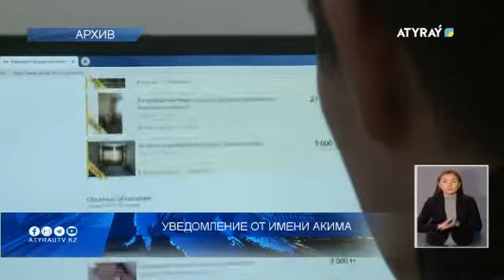Уведомление от имени акима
От имени акима Жылыойского района неизвестные распространили сообщение. Как стало известно, мошенник разместил в профиле своего номера в мессенджере WhatsApp фотографию акима Жылыойского района Жумабека Каражанова, от имени которого написал сообщение нескольким людям. А в связи с этим аким района призвал не доверять сообщениям, присланным мошенником. Хотелось бы сообщить, что понятие "интернет-мошенничество " дошло и до местного исполнительного органа. Неизвестный передал сообщение от моего имени нескольким гражданам через WhatsApp. Сообщаю всем жителям, гражданам, которые меня лично узнают, что не стоит отвечать, не обращая внимания на то, что с указанного номера или иного номера, который вы не узнаете. В свою очередь, действую в рамках закона по текущему интернет-мошенничеству», - написал на своей странице в Facebook Жумабек Каражанов.